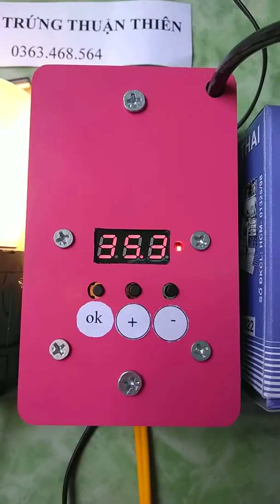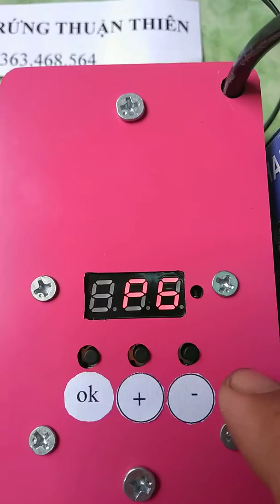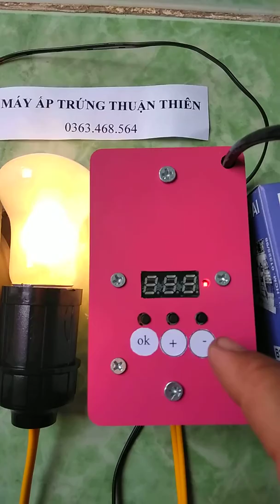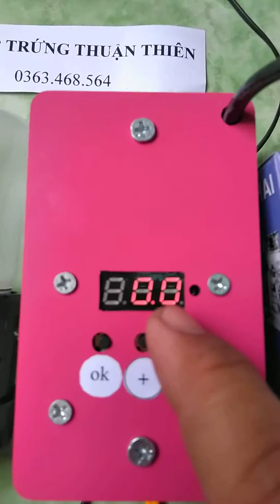Máy ấp trứng Thuận Thiên 0366468564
Gặp Cô Oanh